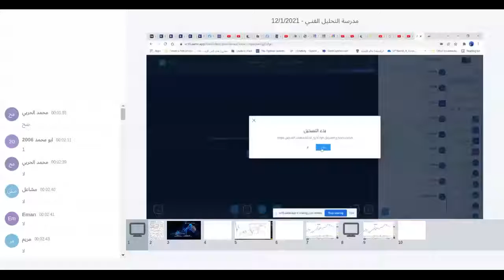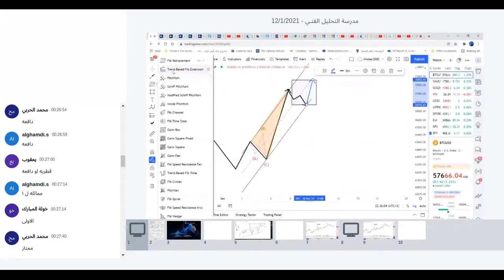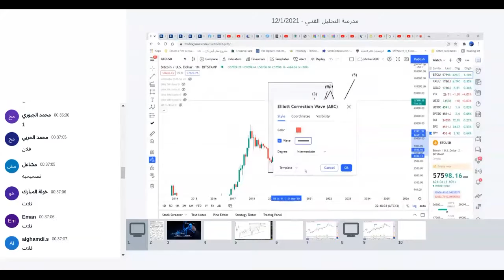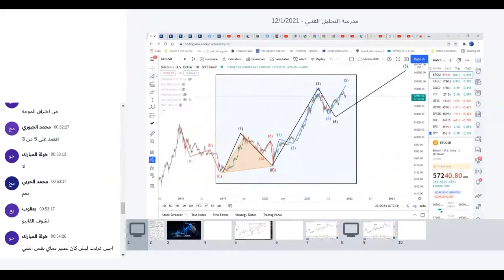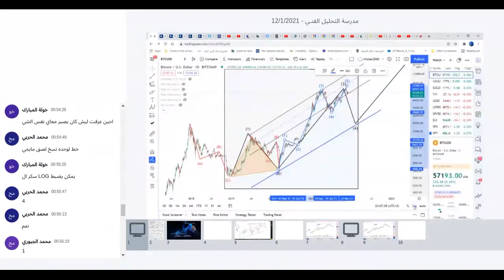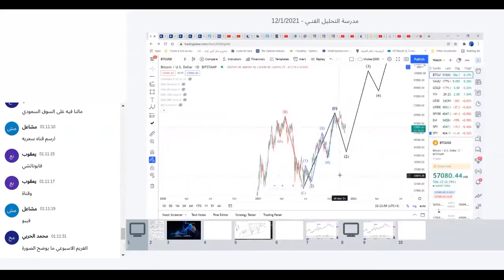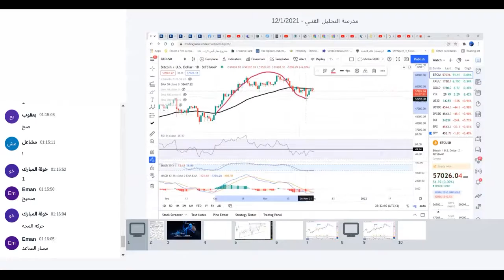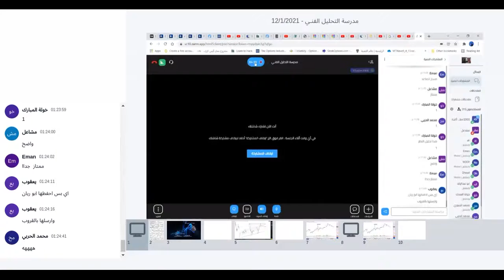Elliott waves الدرس السابع|| من موجات اليوت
الدرس السابع من موجات اليوت تعلم مدرسة التحليل الموجي باحترافية من الالف الى الياء
لينك قناة التليجرام الرسمية به توصيات مجانية
لينك جروب التليجرام الرسمي للنقاش ولنساعد بعضنا البعض